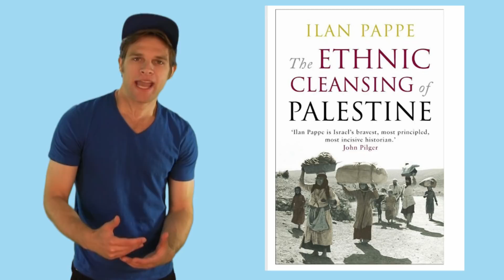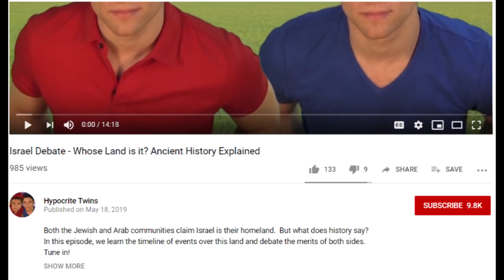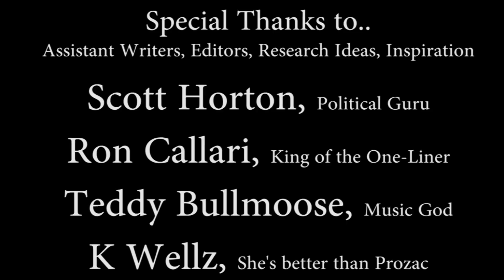1948 Arab-Israeli War Debate | What is the Nakba?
In 1948, war broke out between the Arabs and Israelis over whose land it really is.  There is debate about who is to blame for this conflict and what really happened regarding the Palestinian refugees who left their homes.

Snapchat username HypocriteTwins